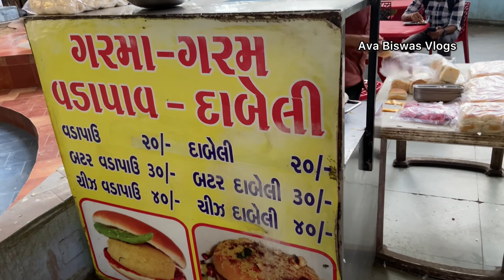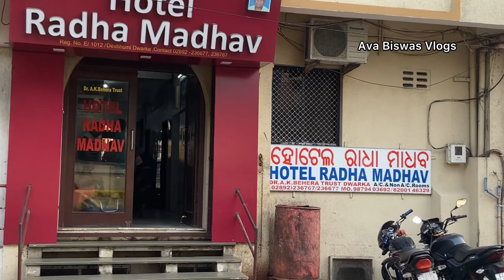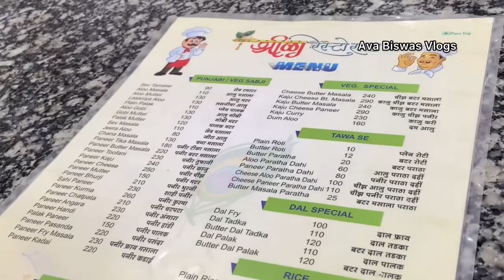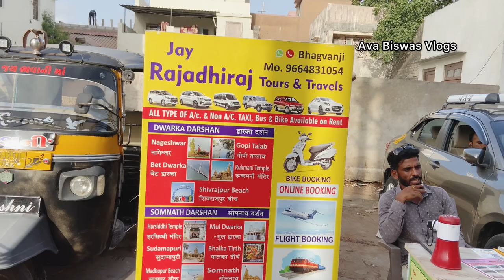দ্বারকা ভ্রমনের সম্পূর্ন তথ‍্য । Dwarka tour guide in bengali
In this video, we will take you to one of the char dam, Dwarka, tour vlog in Bengali. We have reached Dwarka from Vadodara by road on a sleeper bus. You will know the budget hotels in Dwarka, dwarka market, dwarka beach and the famous Dwarkadhish mandir temple. besides, we have shared the other tourist places in dwarka such as Gomti river, Sudama setu, samudra narayan temple.

দ্বারকা মন্দির
দ্বারকা ধাম
দ্বারকা ভ্রমণ
Dwarka tour in Bengali
most importent places of dwarka Dham
Dwarka dham in bengali
dwarkadhish gujrat
Dwarka beach
Dwarkadhish
Dwarka hotel room price
best budget hotel in dwarka
Samudra narayan temple dwarka gujarat
Dwarka
Dwarkadhish
Dwarka temple
dwarkadhish aarti
Dwarkadhish temple
dwarkadhish mandir
Dwarkadheesh gujarat tour
dwarkadhish live darshan
দ্বারকা ভ্রমণ
daroka temple gujarat
dwarka mandir
Vadodara to dwarka by road
dwarka tourist places
Vadodara to dwarka bus
dwarka kaise jaye
Vadodara to dwarka sleeper bus
dwarka bus stand
Vadodara bus station